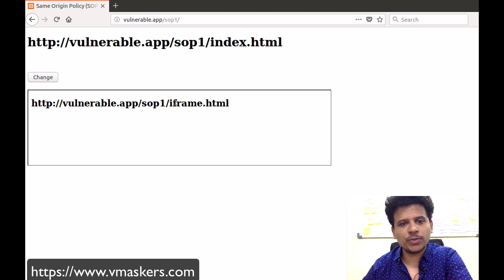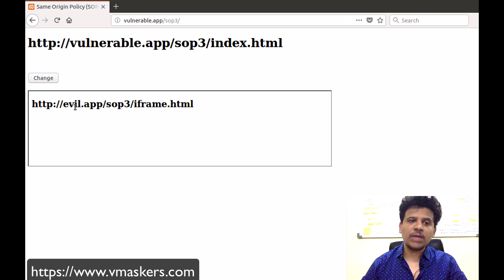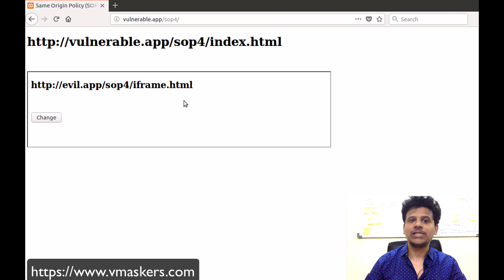Web Application Penetration Testing and Secure Coding #17 - Same Origin Policy (SOP) #2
In this video, we will see Same Origin Policy in a practical way.

We will see 4 different examples of Same Origin Policy.

Follow Vmaskers -